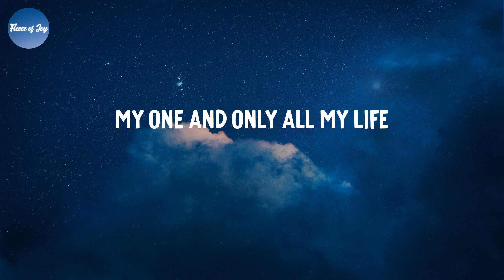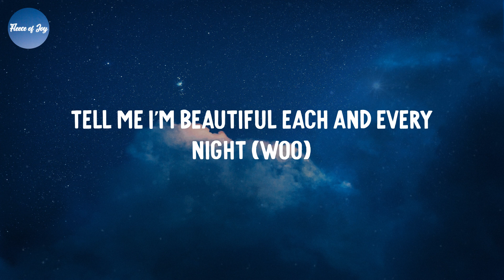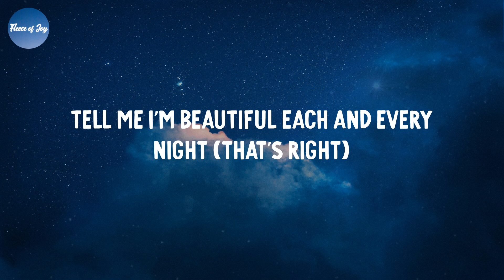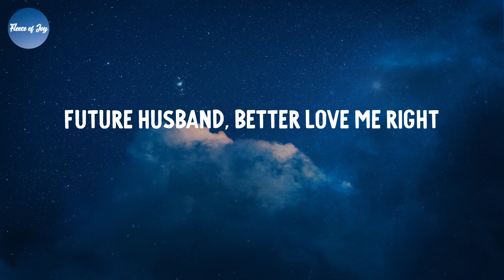Dear Future Husband - Meghan Trainor (Lyrics)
Lyrics Dear Future Husband - Meghan Trainor:
Buying groceries
Just apologize
Why disagree?